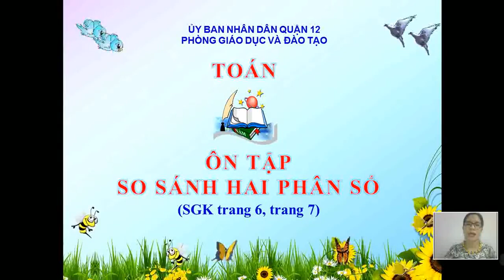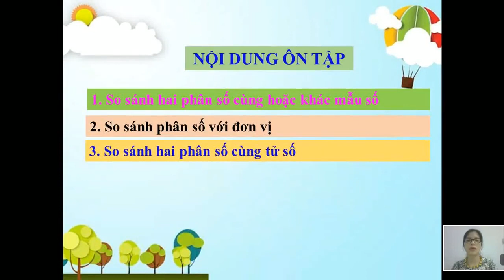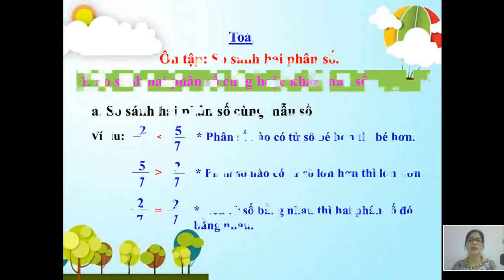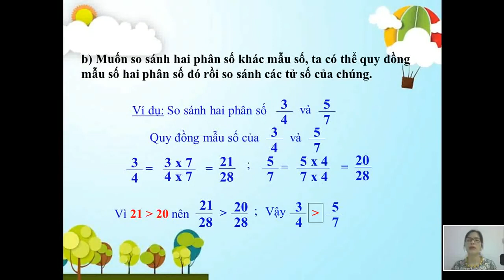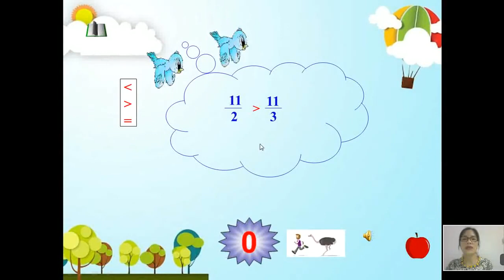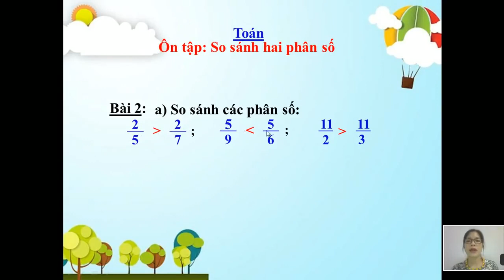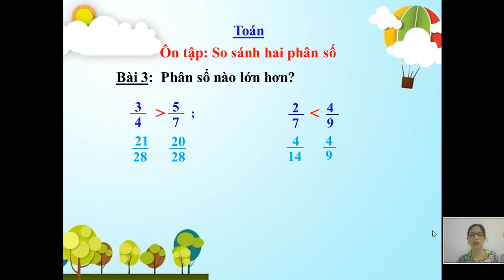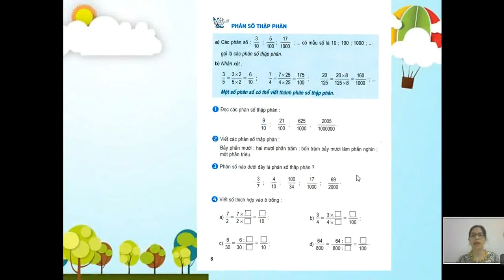Toán 5: Ôn tập so sánh hai phân số